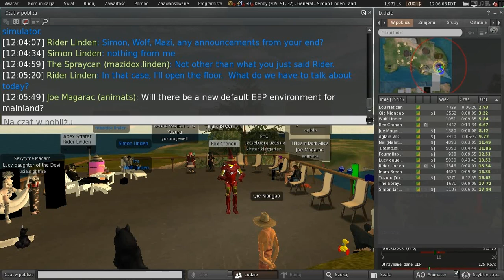Second Life: Server / Simulator / Scripting meeting (3 August 2021)